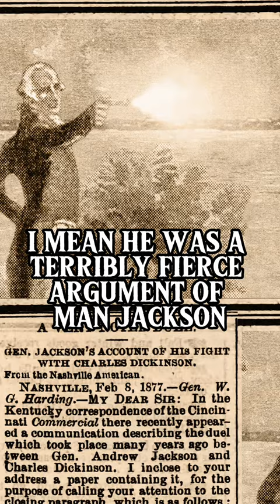The Untold Story of Andrew Jackson: Shocking Revelations by Conrad Black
Author Conrad Black discusses former presidents' personalities and political views.